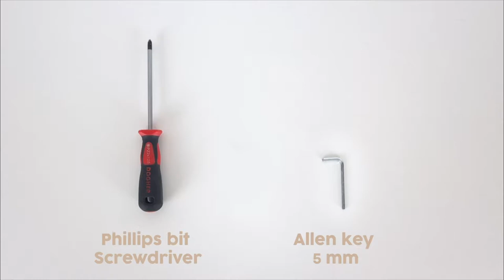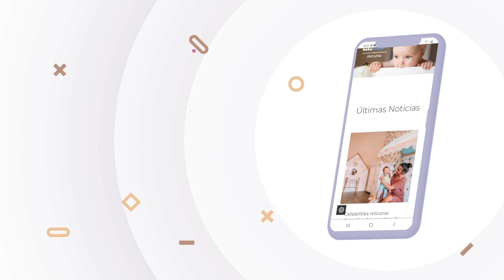How to turn the Big Swing crib into a small bed?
We teach you step by step to turn the Big Swing cot into a small bed when your baby grows up, without adding any additional accessories.